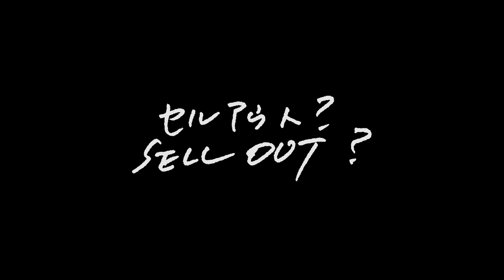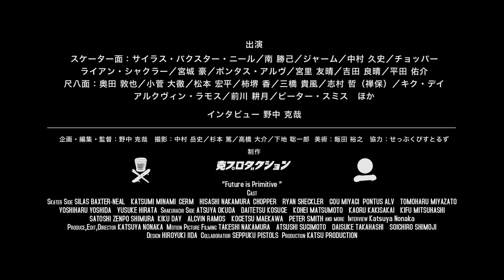映画 『根っこは何処へゆく』 予告編 / “ Future Is Primitive ” Trailer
DVDと書籍発売中。

お近くのスケートショップ、書店もしくは以下のウェブストアにて購入可能です。

Now DVD and Book (Japanese) are available.

尺八とスケートボード。

一見まったく関係がないと思えるこの二つには意外な共通点があり、そして現代ならではの問題を抱えていた。

これは両者に留まらず、現代に生きる我々全てに関係している事でもある。

尺八奏者とスケーターのインタビューを通し、こうした共通点や問題点をあぶり出しながら、今後の自分たちが為すべきこととは何か…を問うドキュメント。

時代と文明の流れの中で、根っこは何処へゆく？

Shakuhachi and Skateboarding.

They seem to have nothing to do with each other. But they actually have many things in common and also share the same problem.

The problem is not just for Shakuhachi or Skateboarding. It relates to all of us living in this modern world.

Through the interviews with shakuhachi players and skaters, this documentary reveals  the common things and the problem they share. Viewers will ask themselves this question; “ What should we do for the future?”

As time goes by and in this modern civilization, where are the roots heading up to?

『根っこは何処へゆく』

出演

スケーター面：
サイラス・バクスター ニール／南 勝己／ジャーム／中村 久史／チョッパー／ライアン・シャクラー／宮城 豪／ポンタス・アルヴ／宮里 友晴／吉田 良晴／平田 佑介

尺八面：
奥田 敦也／小菅 大徹／松本 宏平／柿堺 香／三橋 貴風／志村 哲（禅保）／キク・デイ／アルクヴィン・ラモス／前川 耕月／ピーター・スミス　ほか

インタビュー 野中 克哉

企画・編集・監督：野中 克哉　撮影：中村 岳史／杉本 篤／高橋 大介／下地 聡一郎  美術：飯田 裕之　協力：せっぷくぴすとるず　制作：克プロダクション

“Future is Primitive”

Cast

Skater Side :
Silas Baxter-Neal / Katsumi Minami / Germ / Hisashi Nakamura / Chopper / Ryan Sheckler / Gou Miyagi / Pontus Alv / Tomoharu Miyazato / Yoshiharu Yoshida / Yusuke Hirata

Shakuhachi Side :

Atsuya Okuda / Daitetsu Kosuge / Kohei Matsumoto / Kaoru Kakisakai / Kifu Mitsuhashi / Satoshi Zenpo Shimura / Kiku Day / Alcvin Ramos / Kogetsu Maekawa / Peter Smith / and more

Interview : Katsuya Nonaka

Produce,Edit,Director : Katsuya Nonaka
Motion Picture Filming : Takeshi Nakamura / Atsushi Sugimoto / Daisuke Takahashi / Soichiro Shimoji
Design : Hiroyuki Iida
Collaboratior : Seppuku Pistols
Production : Katsu Production